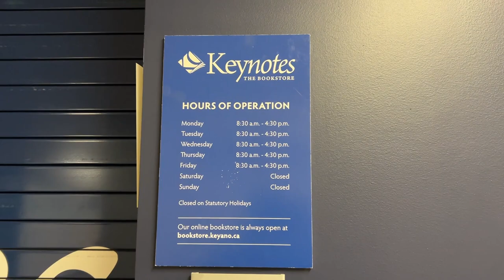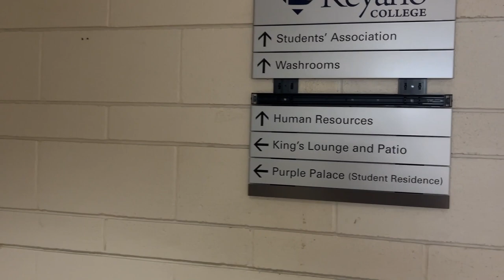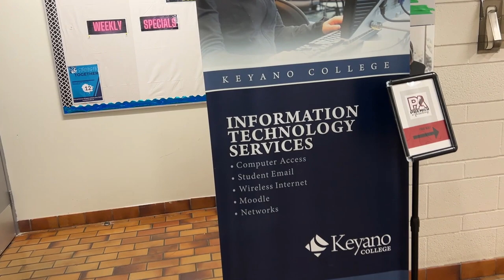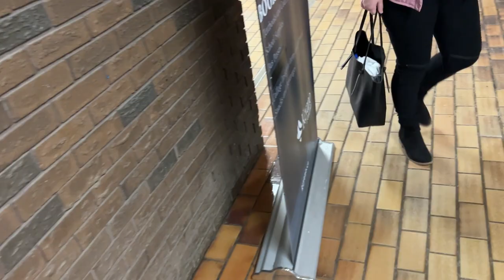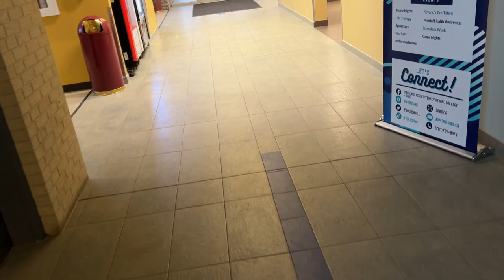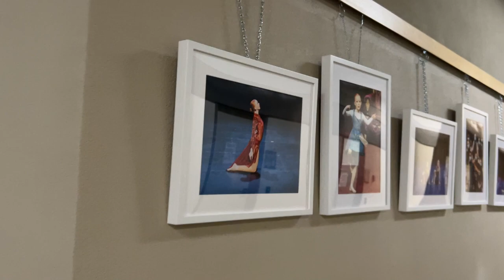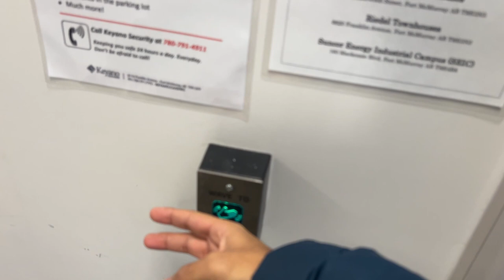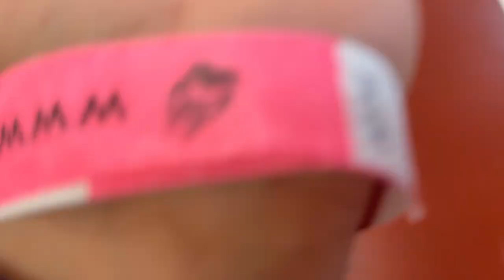keyano college || syncrude wellness health center || Fort McMurray Canada 🇨🇦 vlog